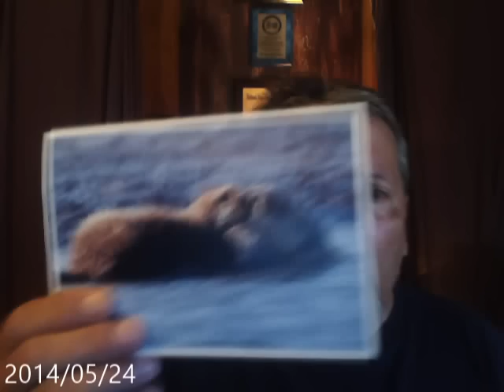Encouragement For The Bride! & Homeless Hero's!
To give a donation to the homeless ministry go here now